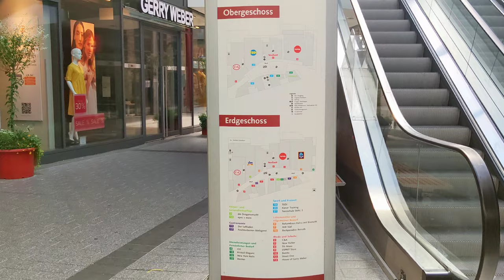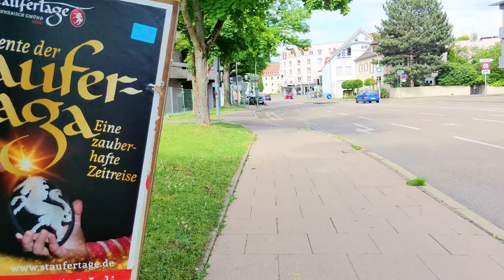Aalen, Deutschland/4K/June 2022/Germany/Walking in the centre of the city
Aalen is a historic city located in the southern German state of Baden-Württemberg. Situated on the Kocher River, it lies at the northern foothills of the Schwäbische Alb, about 30 miles (48 km) north of Ulm.

The city has a rich Roman heritage, having originated around a large Roman fort, much of which still stands today. Additionally, nearby are the remains of the Roman limes, a frontier wall. Aalen became a free imperial city in 1360, but was devastated by fire in 1634. It was later annexed by Württemberg in 1802.

Aalen boasts several notable landmarks, including the old city hall which dates back to 1636, and the church of Sankt Nikolaus, built in 1765. The Limesmuseum, which opened in 1964, houses an impressive collection of Roman relics.

The city is also home to various industries, including machinery, optics, textile, and paper. As a result, Aalen is an important communications center in the region.

In 1975, the neighboring city of Wasseralfingen was incorporated into Aalen, effectively increasing its size by nearly a third. Overall, Aalen is a picturesque city with a rich cultural heritage, making it a popular destination for tourists and history enthusiasts alike.